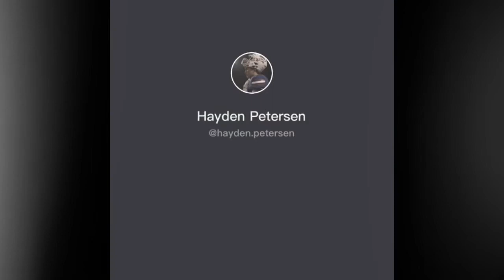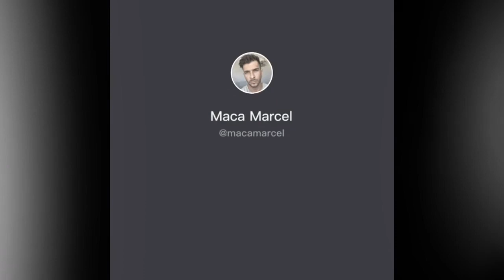HOTTEST GUYS TIK TOK | Pleaee don’t be ugly Tik Tok compilation | Part 2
Hotest , Sexiest guy Tik Tok compilation
Looking for handsome muscle guy?
Watch this compilation “Please don’t be ugly”
All this amazing guys Tik tok
Whos your ideal guy??

Follow them on tiktok, i admire them from taking care of their physique☺️

Subscribes, ring the 🛎 if you like it